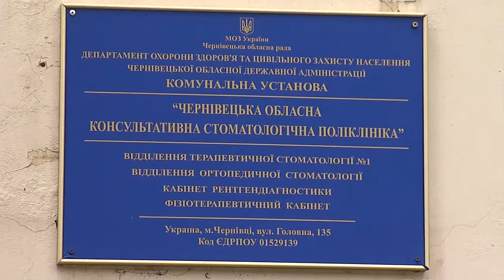АТОвців чекають у обласній стоматполіклініці